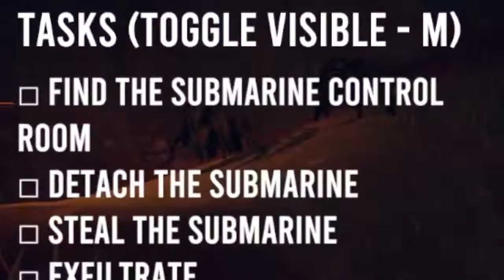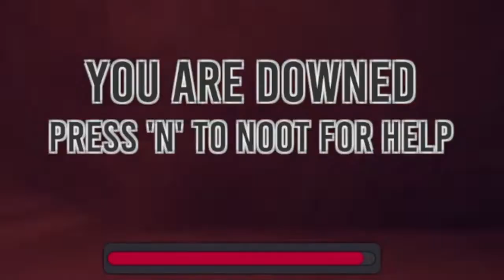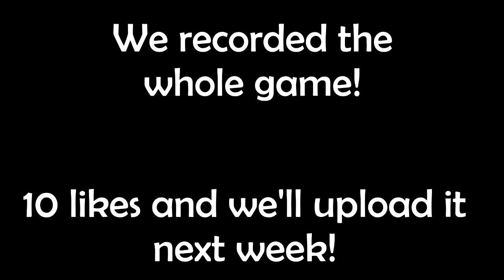The Greatest Penguin Heist of all time but we are FAR from great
The Greatest Penguin Heist of all time is a heist game similar to PayDay 2 and GTA but you play as penguins like CLUB PENGUIN. I gathered my friends LukeyGold and Wreece to play this game with me as we played club penguin rewritten together and we had a lot of fun! We spedrun the game on hardcore and made challenges similar to Minecraft but, but on the greatest penguin heist game on steam! This is If Club Penguin was a heist game! The Greatest Penguin Heist of all time but we are FAR from great!

Vanoss Gaming and CallMeKevin already played the greatest penguin heist of all time but today Peppoli plays it (also known as Wetty Pants) with Lukey Gold (who trolled Wetty Pants and Gaboss Gaming on club penguin in the video TROLLING PEOPLE ON CLUB PENGUIN! (Stalking da Club)
and Club Penguin TROLLING! "He's FOLLOWING Me!" on videogames) and Wreece and together the got all achievements in this greatest penguin heist of all time gameplay showing secrets and optional objectives. This game controls similar to Roblox and Minecraft but very different from Moshi Monsters and Club Penguin!